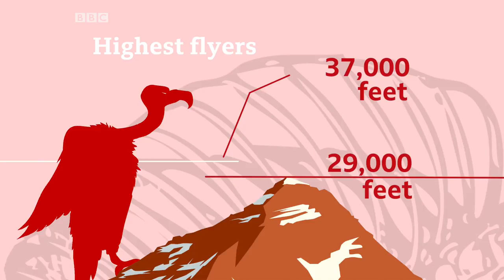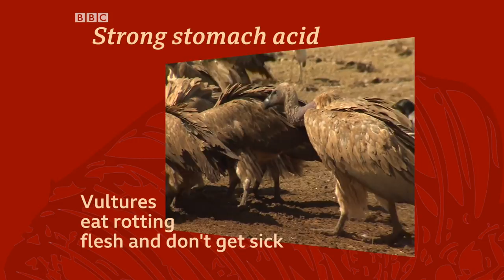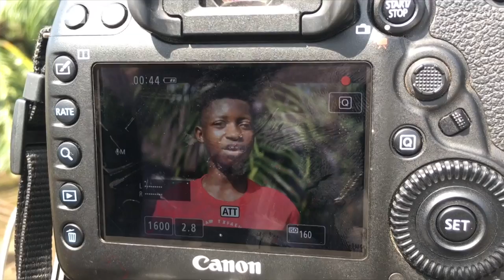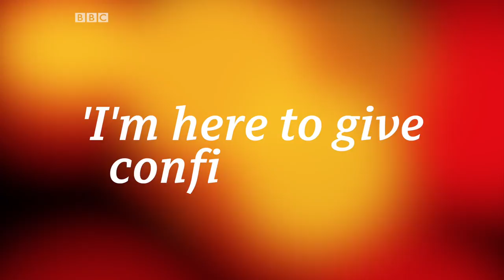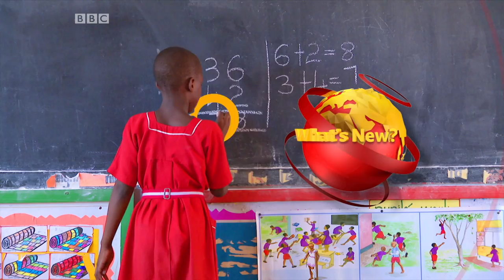BBC Africa: Botswana's last elephant sanctuary and other stories - BBC What's New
This week we look at conservation, and how some groups are fighting to save elephants and vultures. We also meet an amazing young opera singer from Nigeria, and find out how Dotman went from physics to rapping.